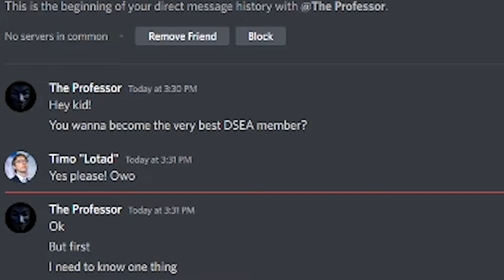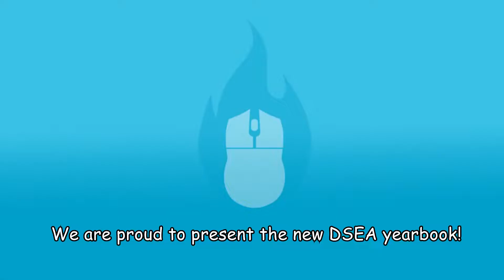Yearbook 2021-22 promotion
Yearbook time! Follow Timo Cherries on his Quest to become the very best DSEA member.
Make sure to place your order before the deadline Sunday 19th at 23:59 (That's in 4 days!!).
Price: €12,50.